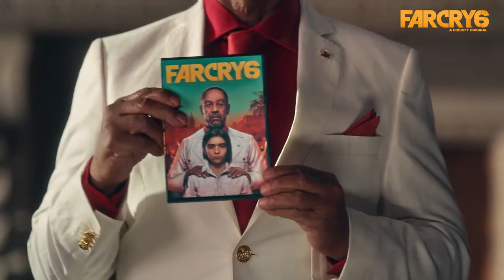Commercial: Far Cry 6 with Giancarlo Esposito and Joe Manuel Gallegos, Jr.